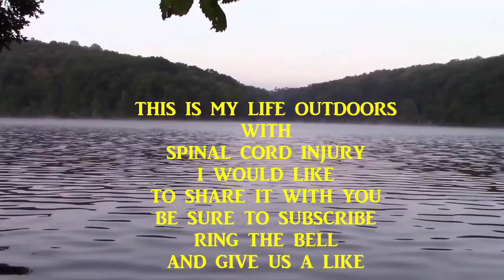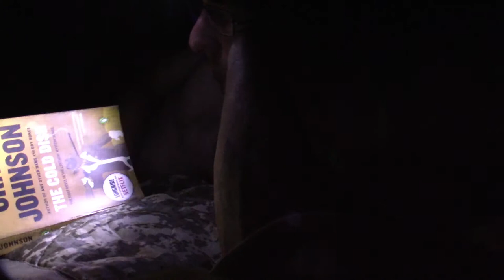Solo Stealth Wild Camp out of my Pelican Mustang Kayak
I returned to a hidden campsite that my wife and I established last year at Clendening lake in Ohio.  It was a hot muggy mess but a heck of an overnighter trip!  I had sun. I had rain. I had lightning in the distance.
If anyone can hear the bobcat growl let me know because I was not hearing it in edit. I had never heard this before so i had to come home and search the sounds a bobcat makes to figure it out.

Come Join our Private Facebook Group for sneak peaks and behind the scene discussions.

If you would like to support the HPO channel and lifestyle, heres a link to our Etsy shop with the HPO decals, Chubby Firestarters and our NKAR ridgeline system for those who require or prefer adaptive use gear.